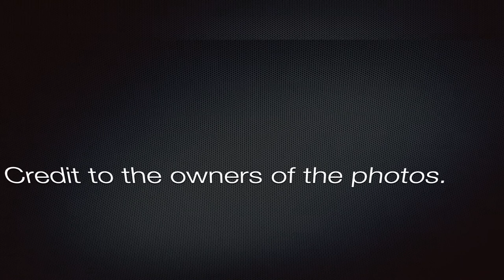Asian Countries' Rankings in JEWEL OF THE WORLD (2018 to 2019) by Runners up & Winner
These are the rankings of Asian countries in Jewel of the World according to runners-up & winner. Enjoy!